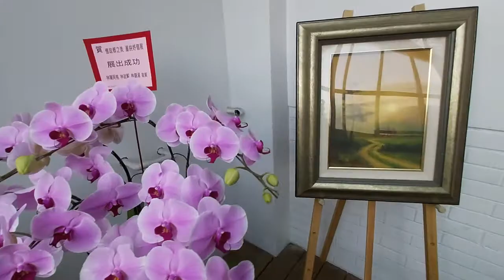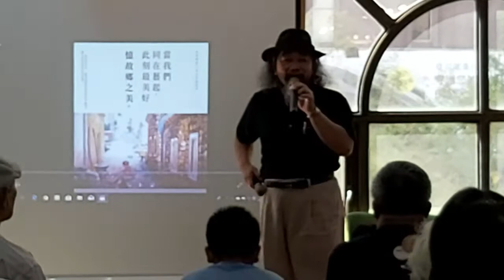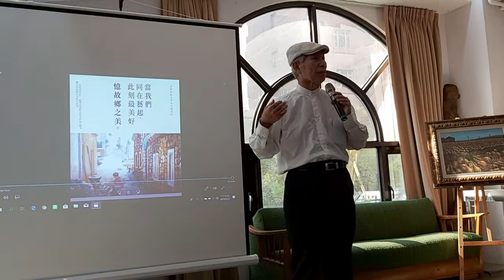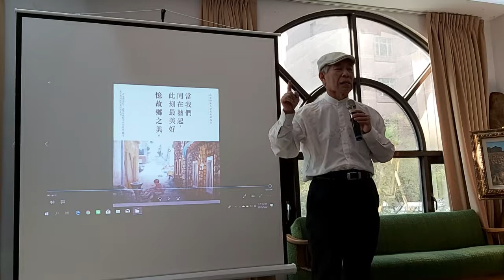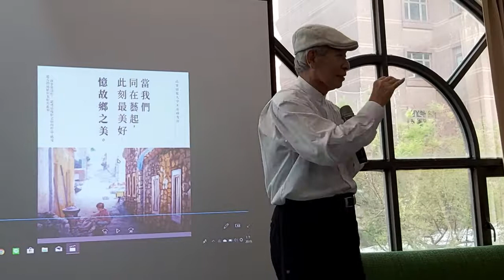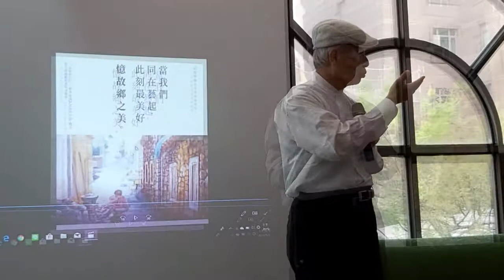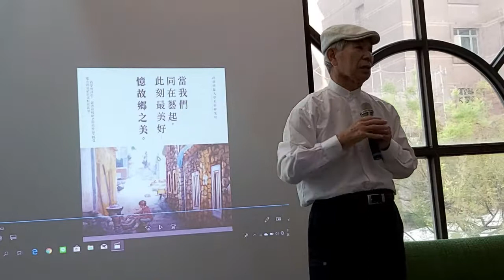董純妤個展_當我們同在藝起，此刻最美好-憶故鄉之美好 2019.09.22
當我們同在藝起，
此刻最美好-
憶故鄉之美好。
董純妤個展

開幕茶會：2019/09/22(日)14:00
展出地點：高雄市鹽埕區大勇路80號(睦工場)
展覽期間：2019/09/03~10/31 10:00~22:00